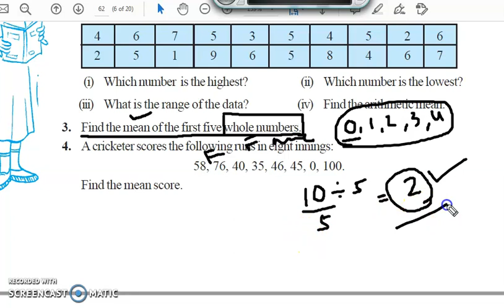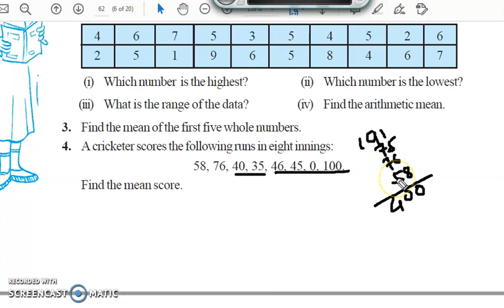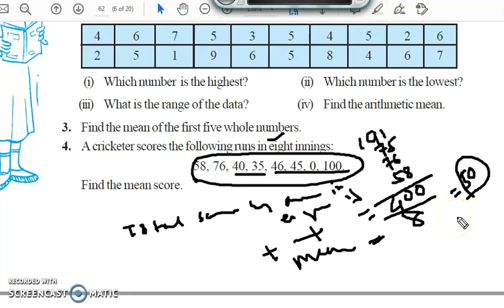Q 3 & 4 - EXERCISE 3.1 - chapter 3 - data handling - class 7 - maths - ncert -solutions